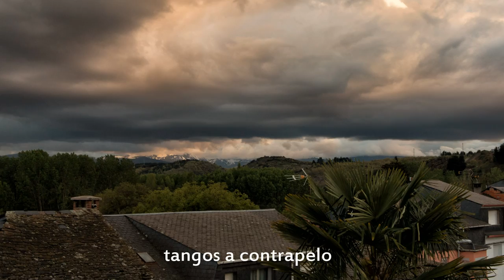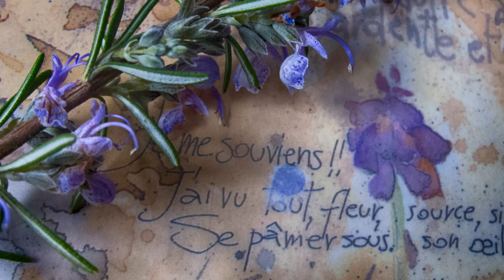Fuego mudo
Mario Benedetti